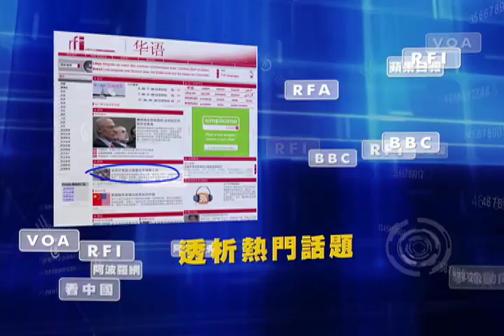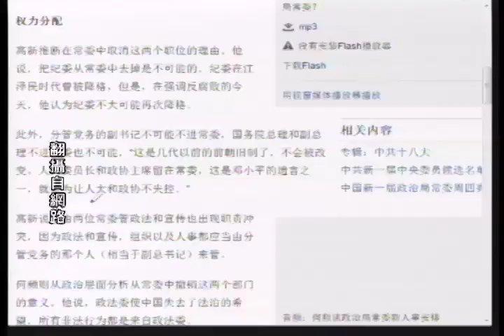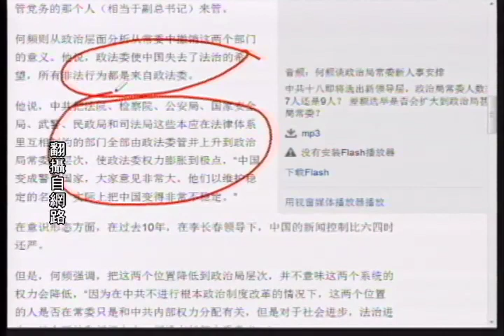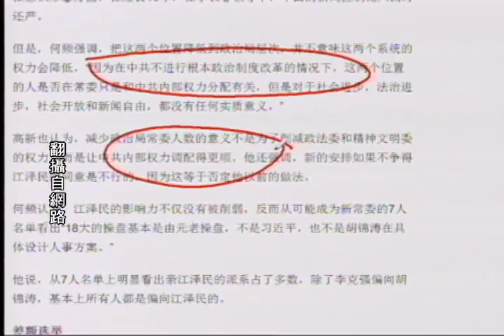《今日点击》今天，中共权力再分配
中共十八大即将选出新一届中央委员会以及政治局和政治局常委之际，最引人关注的是政治局常委人数到底是7人还是9人以及差额选举是否会扩大到政治局甚至政治局常委。